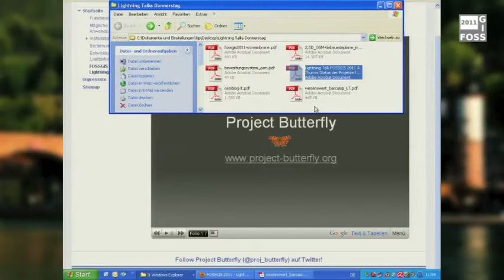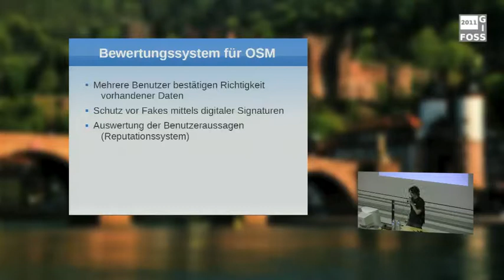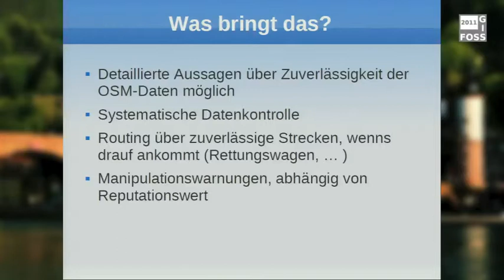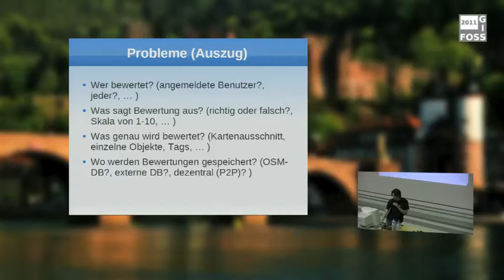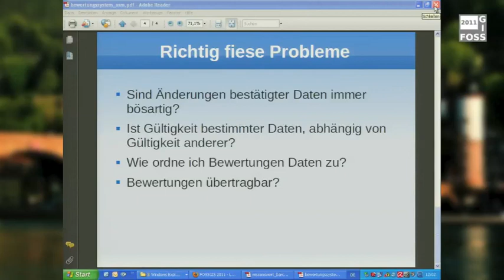2011 Lightning Talks: Ein Bewertungssystem für OSM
Lightning Talks OSM II